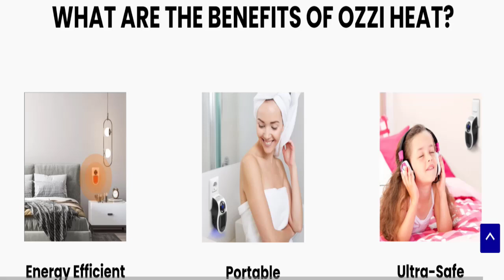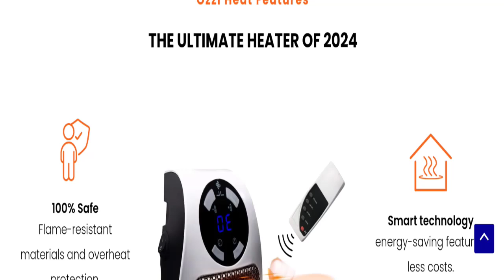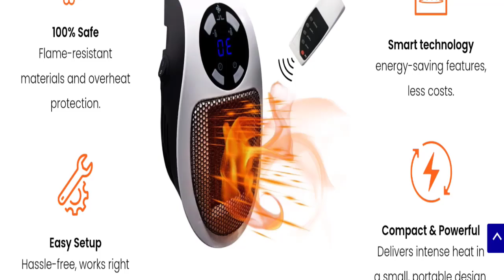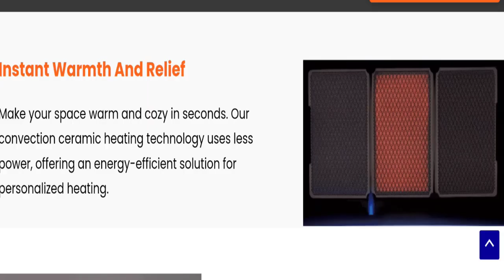Ozzi Heat Reviews (Oct 2024) Is This Product Genuine? Watch Before Shopping?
Do you want to know about Ozzi Heat Reviews? Watch this video till end because in this video you will get to know about the legitimacy of the site.

1. How to Refund on PayPal? Step-By-Step Guide on the Refund Policy

2. How to get a refund for a fraudulent credit card transaction

3. How to check whether a product is genuine or not?